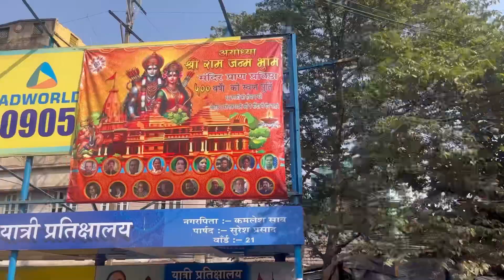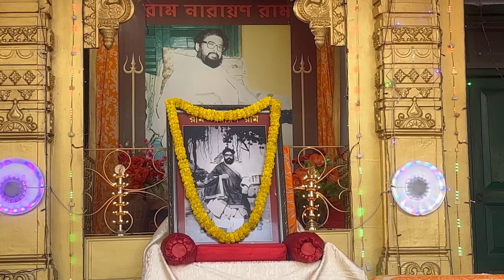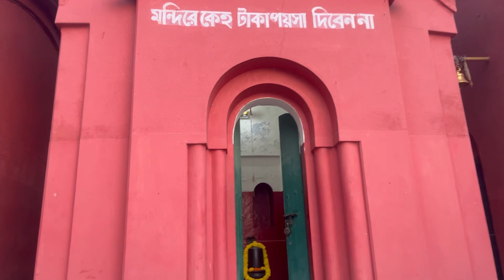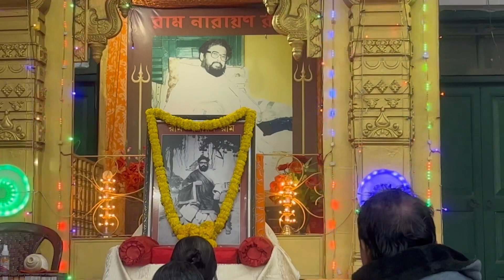|| বালক ব্রহ্মচারীর আশ্রম || সুখচর || Sukhchor Balak Brahmachari 's Ashram ||